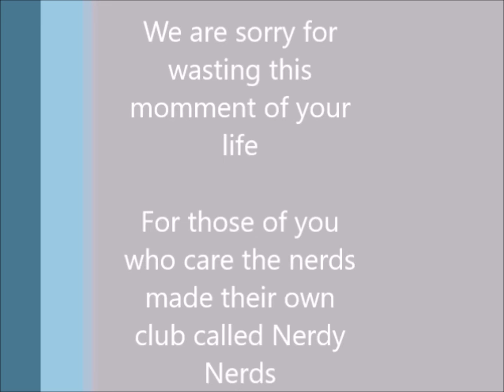Nerds VS. Popular [ Official Movie ]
This is an awesome, funny video.